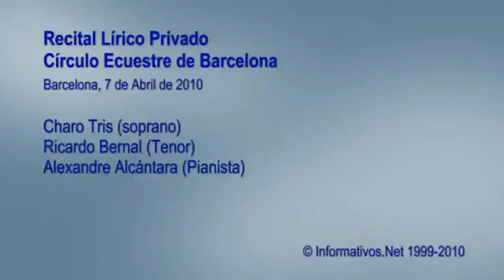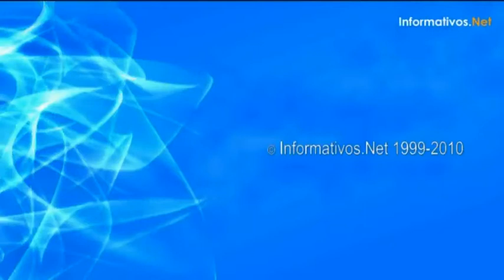Ricardo Bernal - Te quiero, morena (5/12)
El tenor Ricardo Bernal ofrece un recital privado en el Cí­rculo Ecuestre Barcelonés (7 Abril 2010), junto a la soprano Charo Tris y el pianista Alexandre Alcántara.